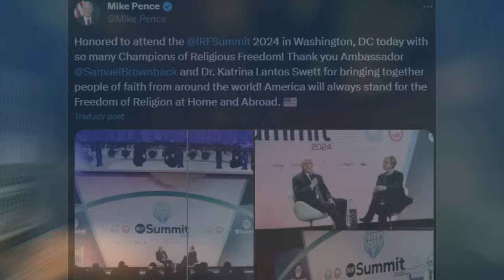Noticia TERRIBLE Para Daniel Ortega. Noticia. Mons. Álvarez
Noticia TERRIBLE y AMENAZANTE para Daniel Ortega. Noticia. Mons. Álvarez